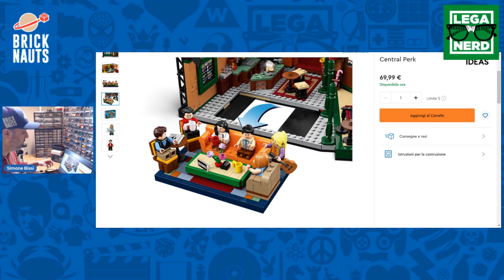LEGO FRIENDS: rumor sul prossimo set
Nuove voci su quello che potrebbe essere il nuovo set dedicato alla popolare serie televisiva Friends: scopri con noi di cosa si tratta